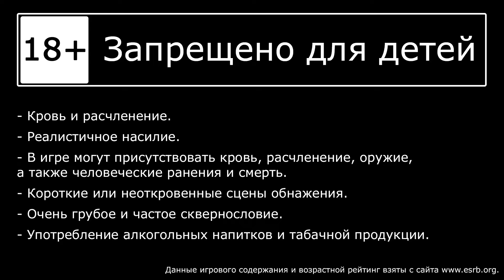Atomic Heart: Узник Лимбо - Прохождение игры на русском [#2] | PC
- Поддержать нас + ранний доступ видео 📌

Прохождение игры Atomic Heart: Узник Лимбо, на русском языке. Запись стрима.
Собирает яблоки Александр, а у Наташи лапки.

Продолжите историю, снова погрузившись в безумный мир Лимбо! Примите участие в феерических баталиях и испытаниях в стиле Лимбо и узнайте, что ждёт П-3. Сюрреализм этого мира и непривычные механики буквально сносят голову.

ДАТА ВЫХОДА: 6 фев. 2024 r.
РАЗРАБОТЧИК: Mundfish
ИЗДАТЕЛЬ: VK Play